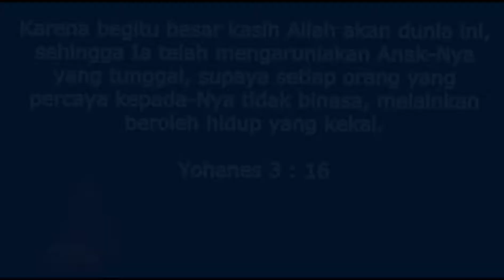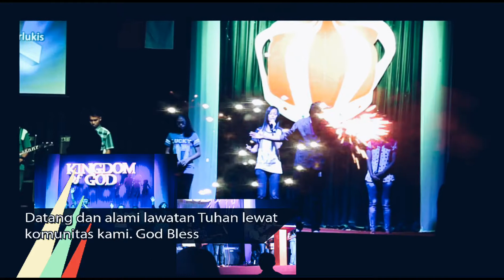Contoh pengumuman natal gereja (IMAGE kupang)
Pengumuman natal